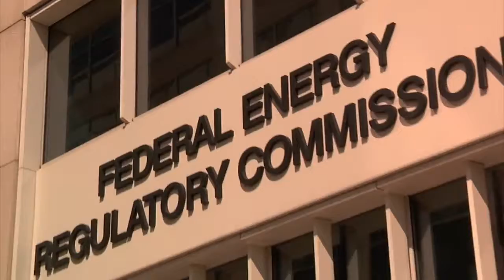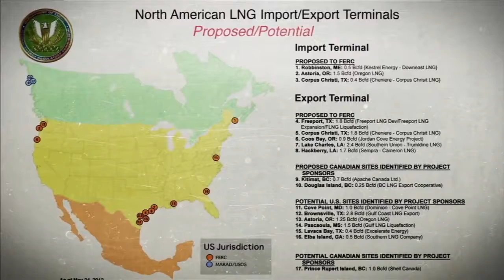PANCAKES NOT PIPELINES...INDIANS SHOULD LEARN FROM THIS VIDEO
Amazing way to tackle corruption